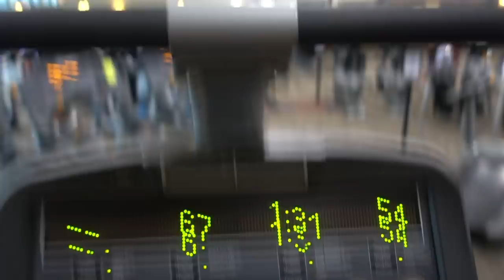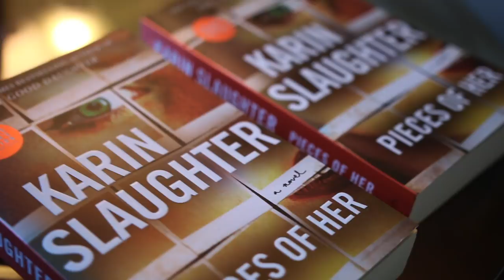BEACH DAY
►INSTAGRAM & TWITTER = @NickWrightNWB